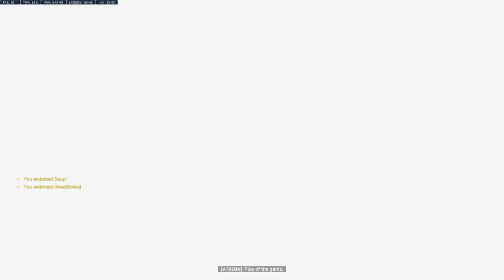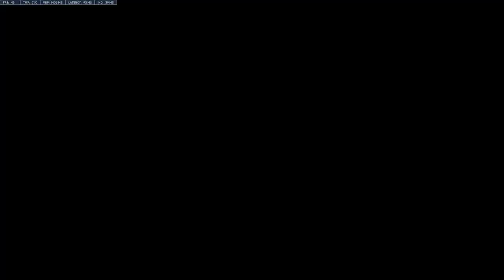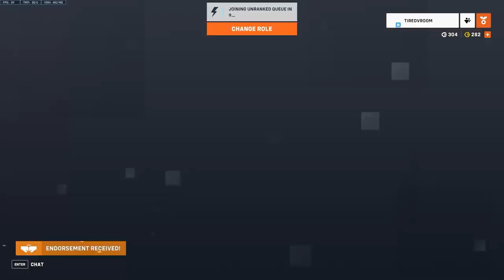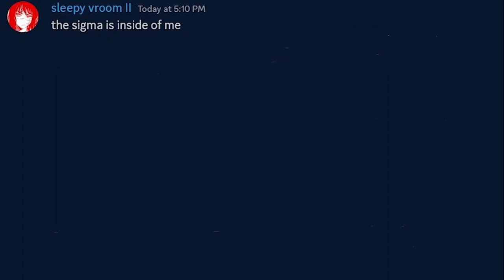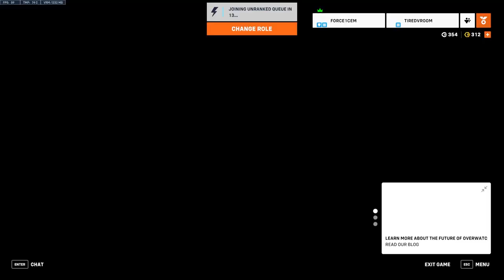There 2 Wolves inside Overwatch 2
The sigma is inside me

Track list
 You're Gonna Need a Bigger Ukulele - Risk of Rain 2 OST
AIN'T NOTHING LIKE A FUNKY BEAT - Lethal League Blaze OST
Cross Thought - Under Night In-Birth Exe:Late OST
Clocktower Stage - Marvel Vs. Capcom 2 OST
Time Break - Sonic Generations OST
Back 2 Back - Sonic Rush OST
Collection Room (Door into Summer) - Sonic Generations OST
This is True Love Makin' (London Stage) - Capcom Vs. SNK 2 OST
Avengers theme
Feel the Funk (Computer Love) - Bomb Rush Cyberfunk OST
Palmtree panic - Sonic CD OST
Moonlight Melee - Skullgirls OST
Collection Room (File Select) - Sonic Generations OST